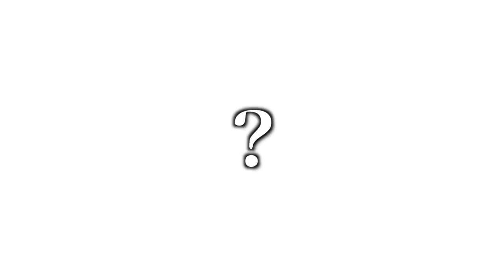やっちまったぜ